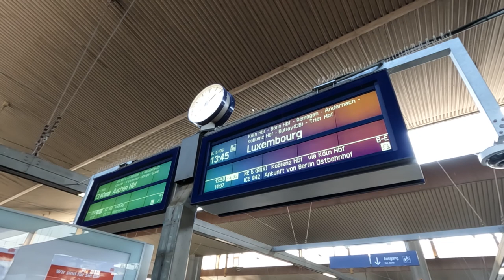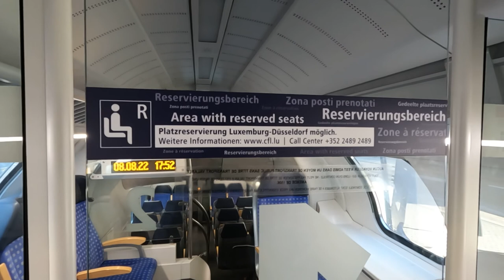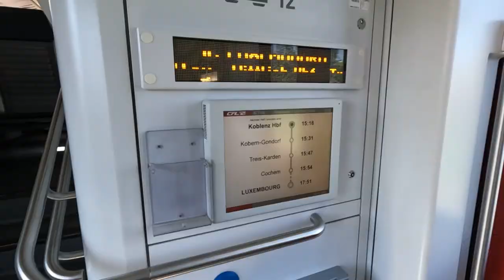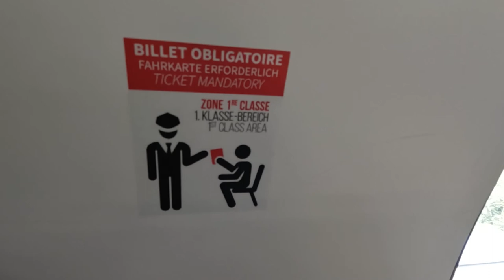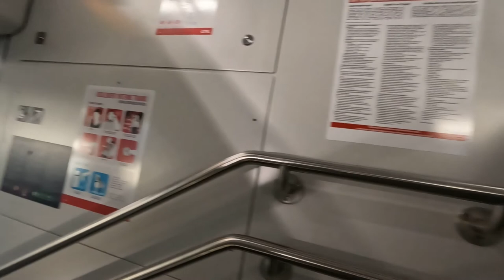[TRIP REPORT] CFL's Unknown InterCity From Düsseldorf To Luxembourg In First Class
The national railway company from Luxembourg CFL (Société nationale des Chemins de Fer Luxembourgeois) operates a daily return service from Luxembourg to Düsseldorf in cooperation with DB (Deutsche Bahn) extending the RE11 service from Luxembourg to Koblenz beyond it in order to connect the capital of the German state North Rhine-Westphalia as well.

The equipement used for this service is a regular Stadler KISS train meant for regional services. For this reason the InterCity train is a bit odd and doesn't offer a lot of things a normal one from DB would. It is purely to give passangers a direct connection from Luxembourg to Düsseldorf without the transfer in Koblenz.

The train has no dining car, no seat reservations and seats are of lower comfort, comparable to that of regional trains. There is an exception though, if you happen to travel in First Class, you will find proper long distance seating and you can reserve them too!

This one time a day service doesn't add much in my opinion, but it's nice to have. The railway line along the river Moselle, however is really a must do when visiting the region! It's very scenic and you can visit interesting places like Koblenz, Cochem and Trier along the way to Luxembourg. Check out the website of CFL or DB for more information if you plan to travel to this beautiful region by train.

Music used in this video:
* Cosimo Fogg - Jazzaddict's Intro
* Fredji - Blue Sky
* Sappheiros - Lights

Additional Info:
- Train IC 5106 from Düsseldorf Hbf to Luxembourg operated by DB and CFL
- Travelled on the 8th of August 2022
- First Class
- Interrail Pass + 3 EUR reservation fee

Additional credits:
- Background image made by Ekirii